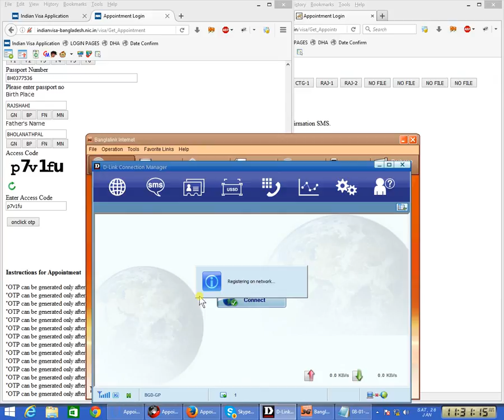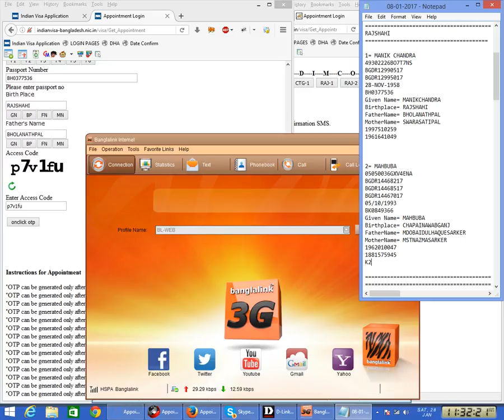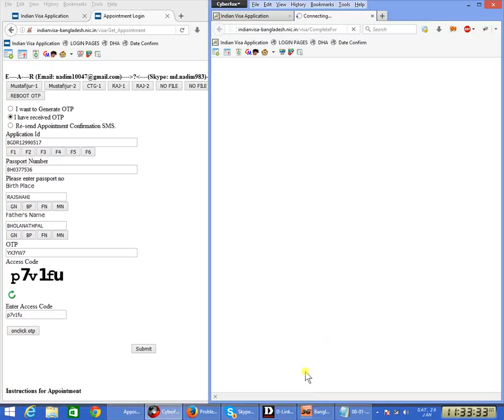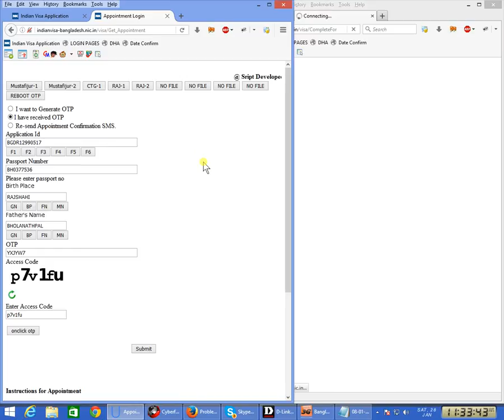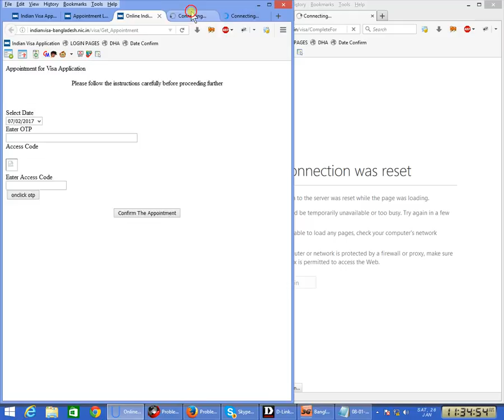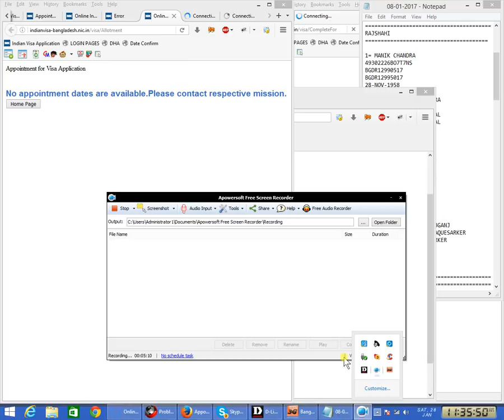Indian Visa Live Date Pages 28-01-2017